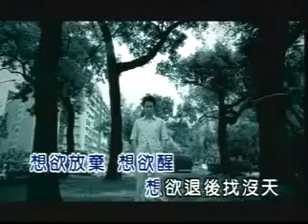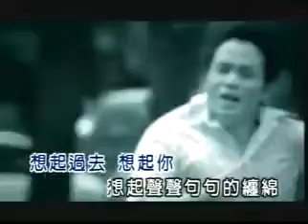李明洋 有你的城市